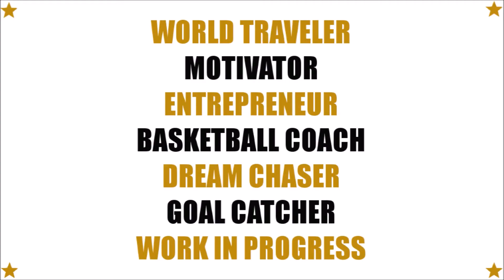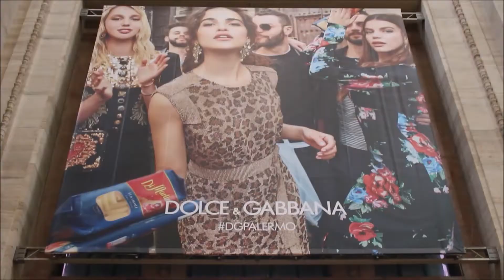MILAN // What We Do In Life... (Vlog 026)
This is the 26th episode in the "What We Do In Life..." Vlog series by Professional Athlete, Author, Speaker & Coach, Patrick Manifold.

In this episode Patrick takes you with him to the incredible city of Milan in Northern Italy, and shares some of his thoughts on why travel is so important to our development.

Interested in one of Patrick’s books? Just search “Patrick Manifold” on Amazon, or check them out

To learn more about Patrick's Motivational Speaking & Personal Success Coaching,